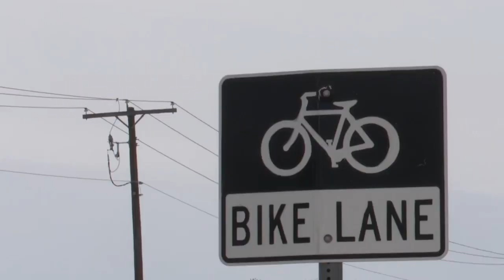City of Bozeman sees historic amount of grant money in 2023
“It's the most grant money we've ever received in a single year in the city's history,” says Bozeman City Manager Jeff Mihelich.